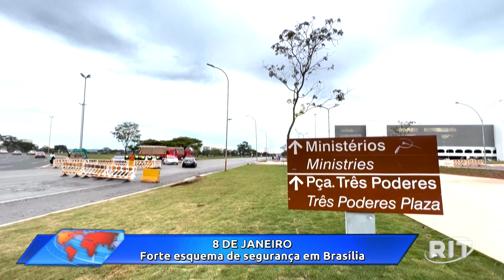Acontece Agora | Edição 10h (08/jan/2024)